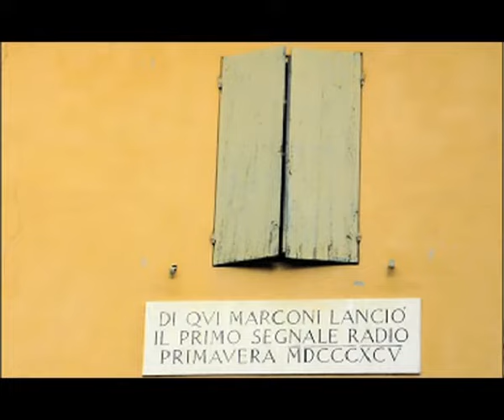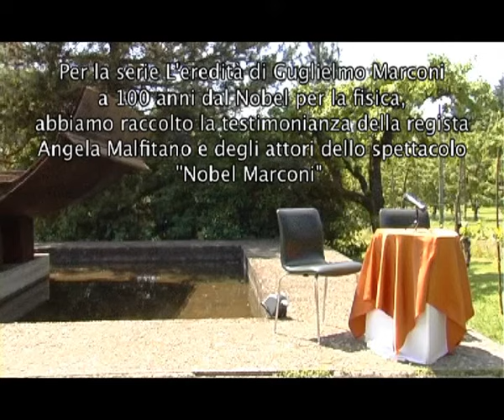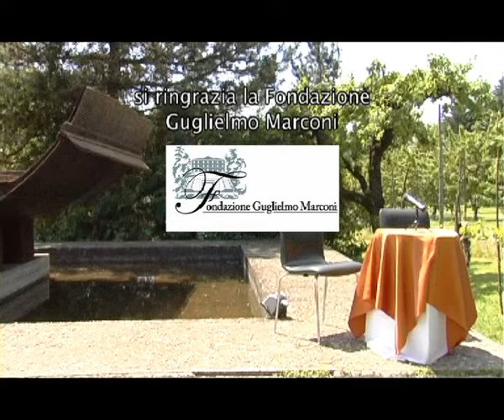L'eredità di Guglielmo Marconi: Spettacolo teatrale Marconi Nobel-Angela Malfitano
Angela Malfitano, regista di questo spettacolo, è laureata in Lingue e Letterature straniere con una tesi in Storia del Teatro Inglese presso l'Università di Bologna. Lavora in teatro dall'età di 19 anni. Si è formata come attrice soprattutto alla "scuola" di Leo De Berardinis. Regia di Roberto Salani. Altri video su